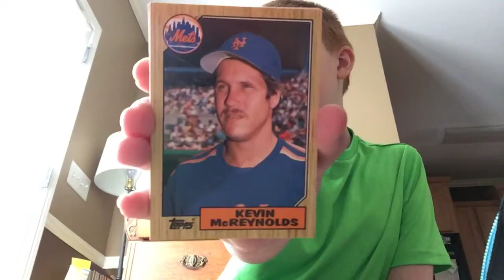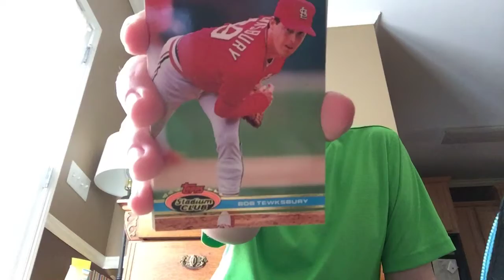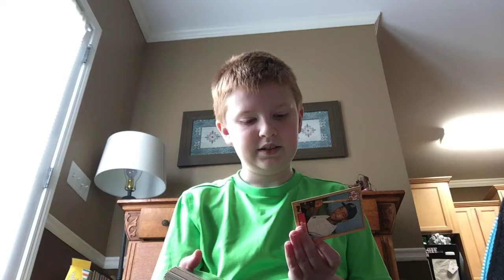Opening 1990-2008 baseball cards